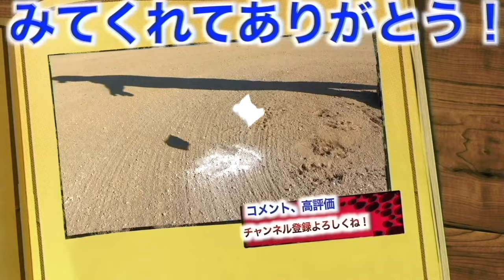【野球好き大集合】真冬に野球好き20人で熱い紅白戦！！寒さ吹き飛ばす好プレーが続々！！みんなやっぱり野球好きだね！！